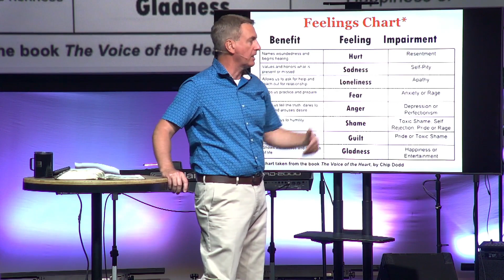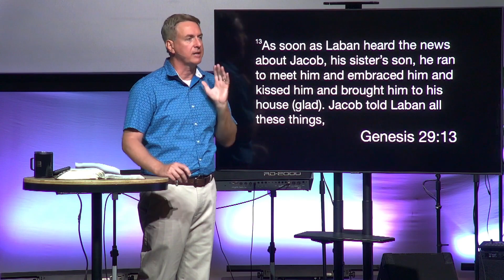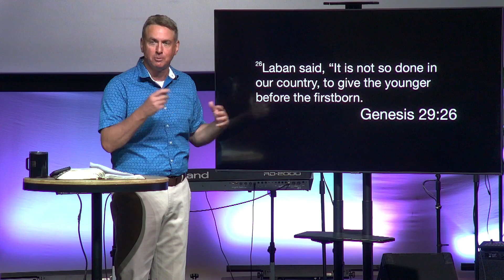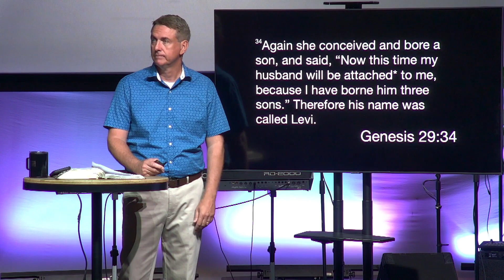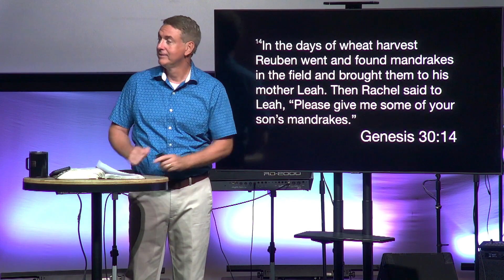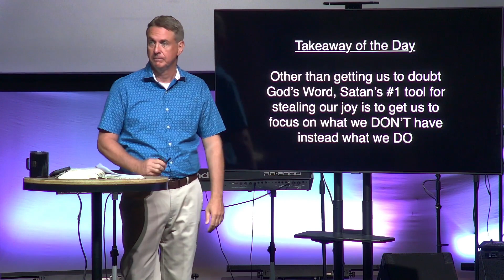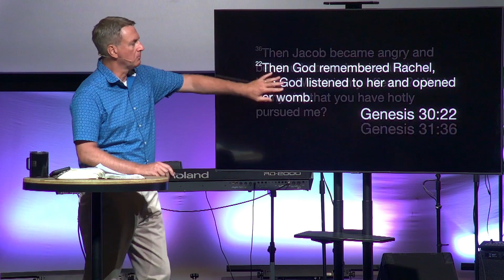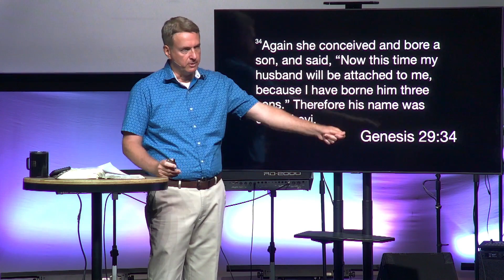7-16-23 Steve Willis "Sibling Rivalries & Family Dysfunction"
Copyright One Church Calvary - Murfreesboro, TN, 2023